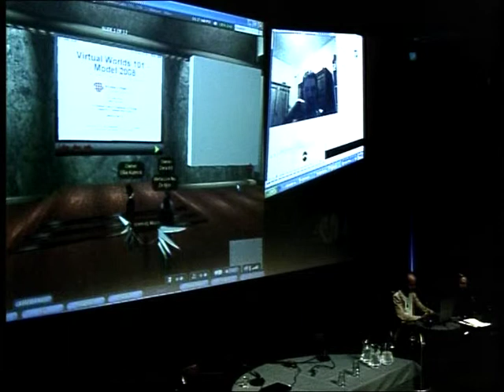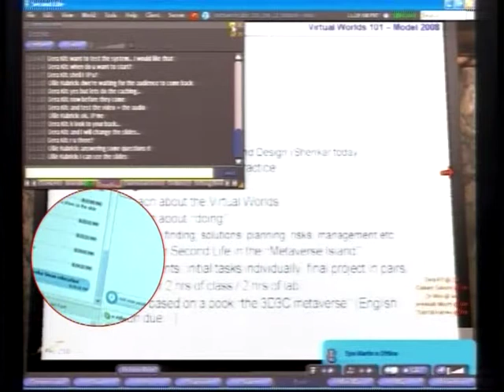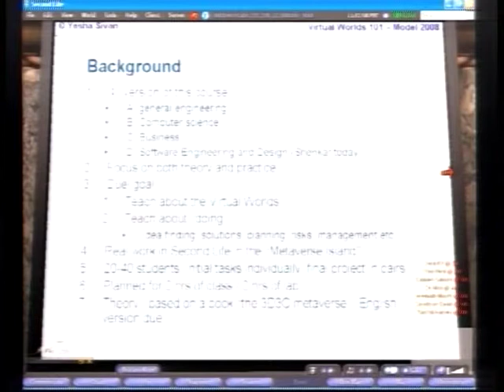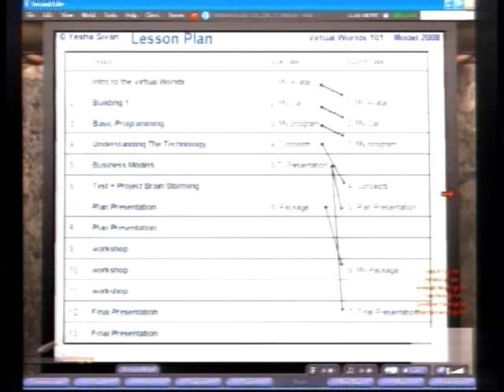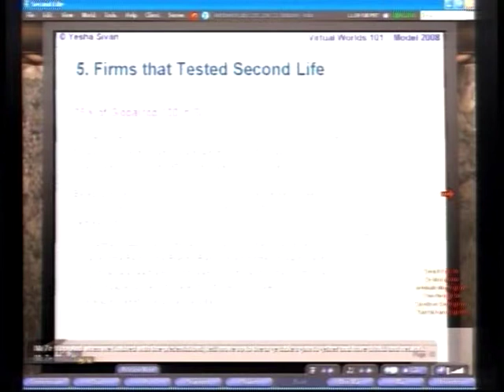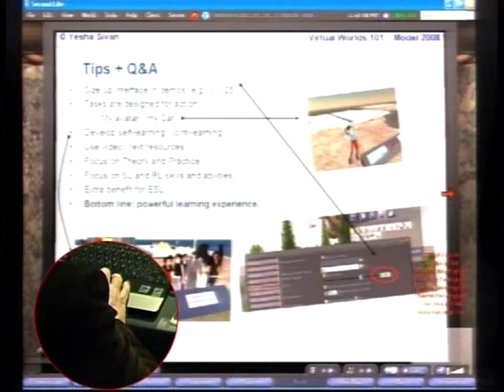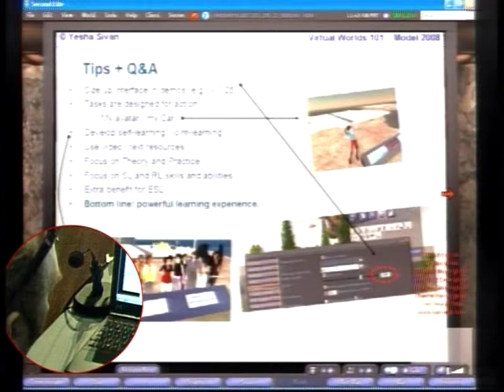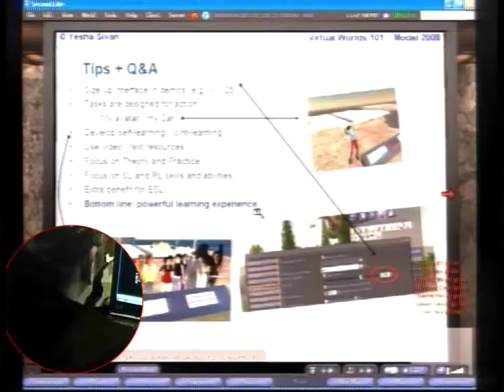Symposium 1 Movie 11 Yesha Siwan.mpg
Yesha Siwan speaking at the first Eduverse Symposium.